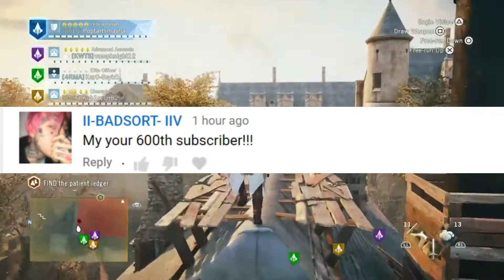Fallout 3 or New Vegas?! Which should I do? And thx for 600!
For 600 I ask everyone what should I play? Comment and vote I will do whatever you guys want!